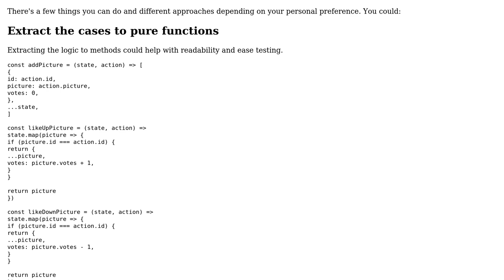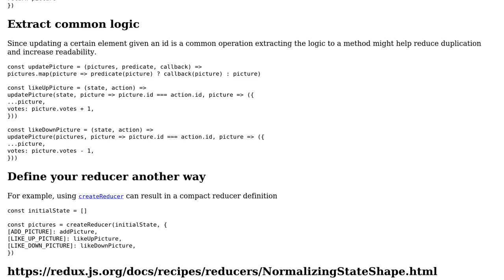Code Review: Photo rating function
With thanks & praise to God, and with thanks to the many people who have made this project possible! | Content (except music & images) licensed under CC BY-SA | Music | Images & others | With thanks to user Phrancis user Mario user Craig Ayre and the Stack Exchange Network Trademarks are property of their respective owners. You are responsible for your own actions.